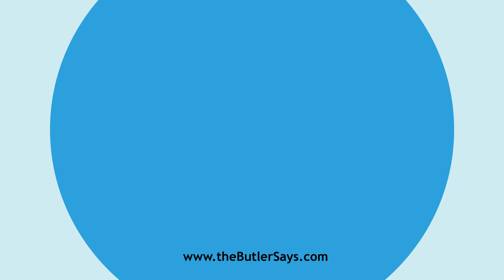Learn how to say this word: "Amende"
This is the definition of "Amende":
n.  A pecuniary punishment or fine; a reparation or
   recantation.